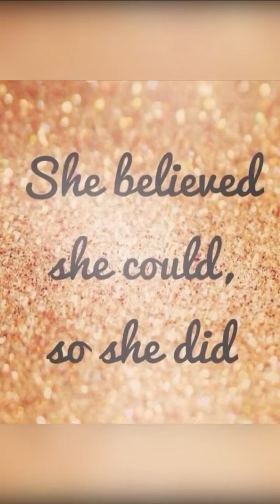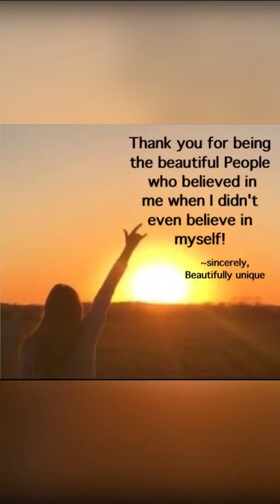The TRUTH behind my success!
Watch and listen to the video carefully. The truth behind  my success lies within the message behind the song and the those who are featured in this video. Without the endless support,honesty, and appreciation of those in this video. My ever evolving growth in my life and career wouldn't have come to fruition.

More videos & Vlogs coming soon!